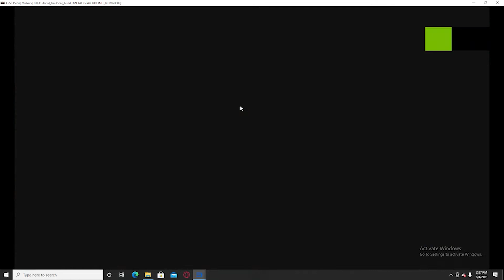MGO2- Testing out the private server for RPCS3!!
just a short stream to show what mgo is like on RPCS3!! Hope you enjoy!!